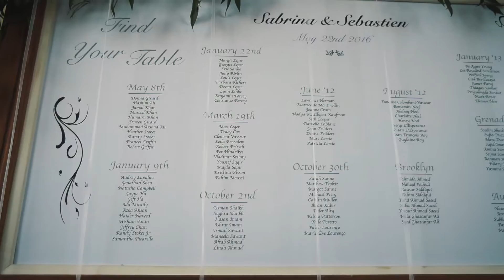Club de Golf St-Raphaël Montreal - Beautiful Wedding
Alt Wedding Studio
photo & video